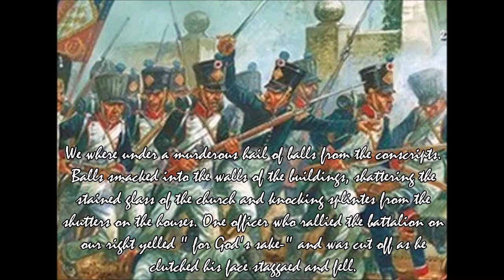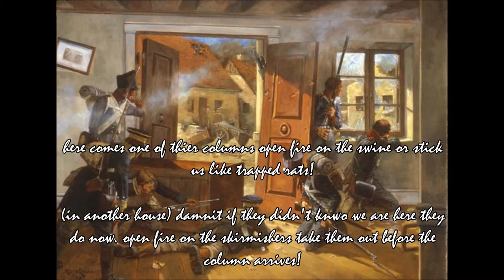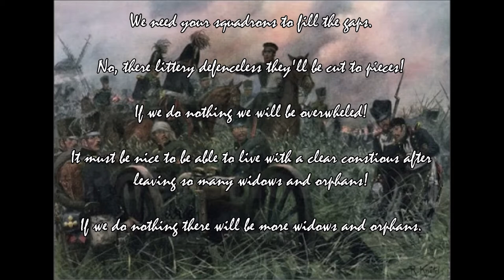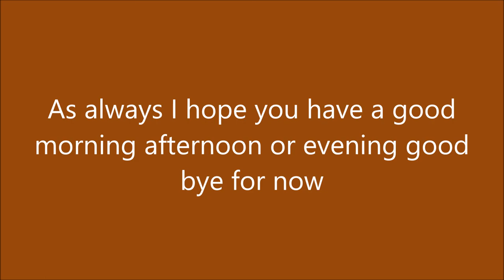Scourge of War: Waterloo ep 13 That Damn Village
Finally arriving after a long and gruling march and skirmishing in the Bois de Paris von Blucher's army was now on the field. Starting with von Bullow's brigade he was to attack Napoleon's army at Plancenoit and cut off thier retreat. However they are out numbered but more of Blucher's troops are arriving all the time. But Napoleon is moving his elite reseves to counter attack.
Sources:
Books
:Waterloo: the Hundread Days by David Chandler
Waterloo Edited by Lord Chalfont
Waterloo 1815: Wavre to Placenoit by Peter Hofschroer
Papers:
Prussian Assault on Placenoit by Peter Hofschroer on Military History Journal